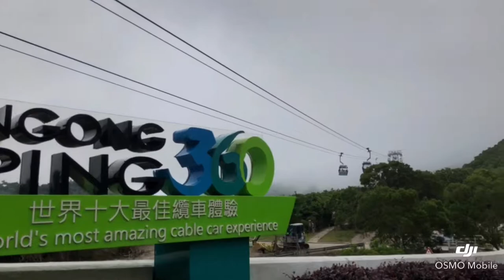Ngongping 360 Hongkong